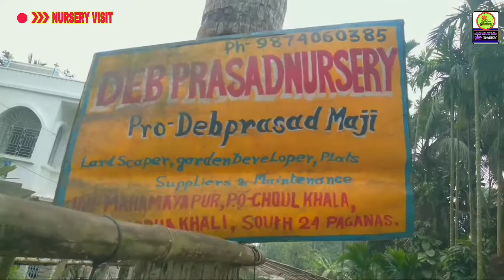Muchisa Nursery Visit||Deb Prasad Nursery||Mohamayapur-Umedpur||Indian Nursery group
দেব প্রসাদ নার্শারী/দেব প্রসাদ মাজী
গ্রাম- মহামায়াপুর (উমেদপুর)
পোষ্ট- চাউলখোলা/থানা- নোদাখালী
বাখরাহাট রোড/দক্ষিণ ২৪ পরগনা
পশ্চিমবঙ্গ-৭৪৩৩৭৭
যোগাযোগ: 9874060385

পথ নির্দেশ
1 কলকাতার বাবুঘাট থেকে 75 বাসযোগে সোজা মুচিশা'র মোড় । মুচিশা'র মোড় থেকে মোহনপুর গামী অটোযোগে উমেদপুর স্টপেজ
2 আমতলা থেকে 76 বাস অথবা অটোযোগে বাখরাহাট রায়পুর মোড় । বাখরাহাট রায়পুর মোড় থেকে মোহনপুর গামী অটোযোগে উমেদপুর স্টপেজ
3 শিয়ালদহ স্টেশন থেকে সোজা বজবজ স্টেশন।  বজবজ স্টেশন থেকে 76 বাসযোগে বাখরাহাট রায়পুর মোড় । বাখরাহাট রায়পুর মোড় থেকে মোহনপুর গামী অটোযোগে উমেদপুর স্টপেজ
4 ডায়মন্ডহারবার থেকে ডিজেল ইঞ্জিন অটোযোগে নস্করপুরহাট।  নস্করপুরহাট থেকে অটোযোগে উমেদপুর স্টপেজ